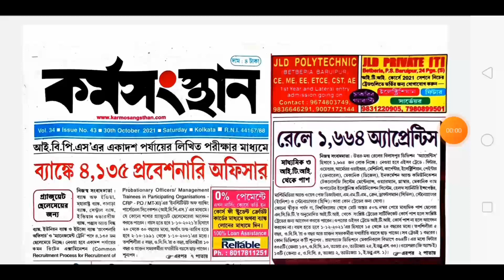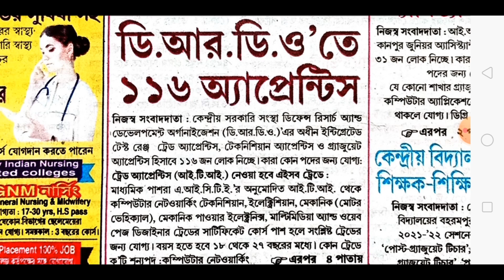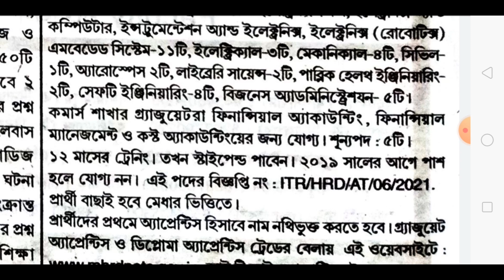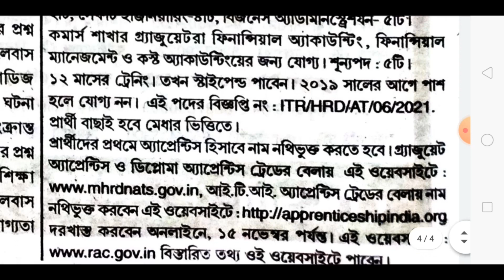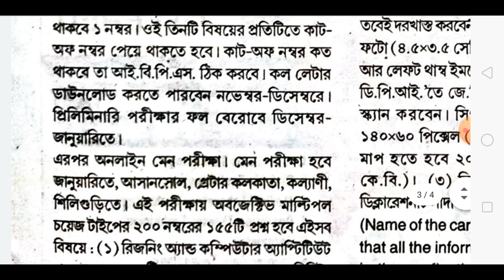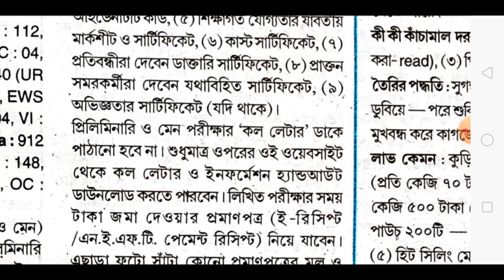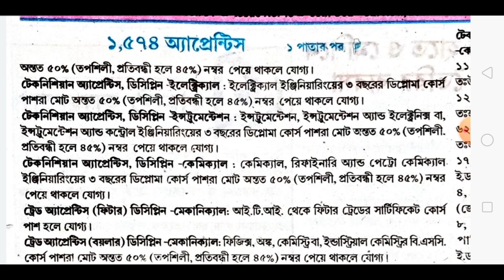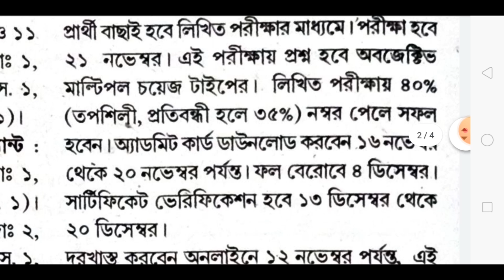30 October 2021 Karmasangsthan paper | Karmasangsthan paper today | karmasangsthan this week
30 October 2021 Karmasangsthan paper | Karmasangsthan paper today | karmasangsthan this week

♥" Guru World "♥
অফিসিয়াল ইউটিউব চ্যানেলে আপনারা পাবেন প্রতিদিন নতুন নতুন আপডেট

⭕চাকরি
⭕স্কলারশিপ
⭕সরকারি নতুন নতুন প্রকল্পের আপডেট
⭕বিভিন্ন ভাতার আপডেট
⭕ফর্ম ফিলাপ পদ্ধতি

তাই প্রতিনিয়ত চোখ রাখুন আপনাদেরই চ্যানেল " Guru World  " -এ। ধন্যবাদ♥♥